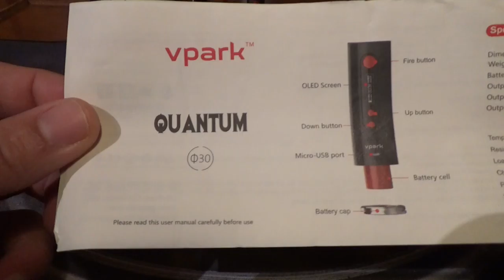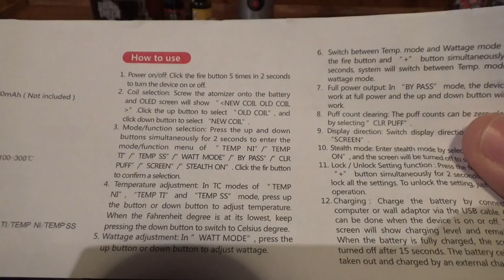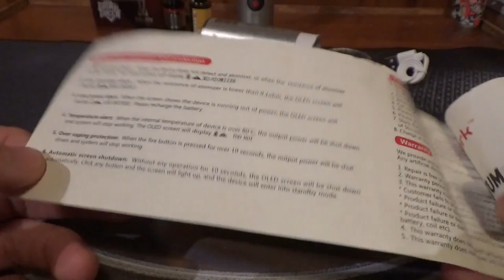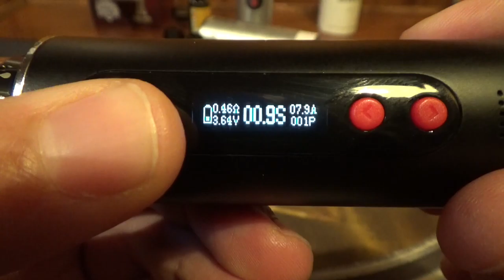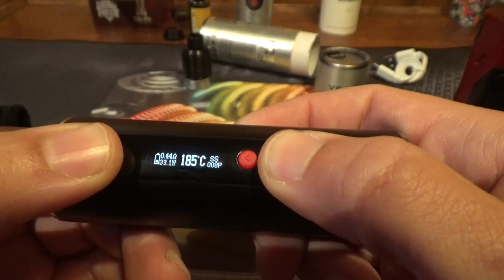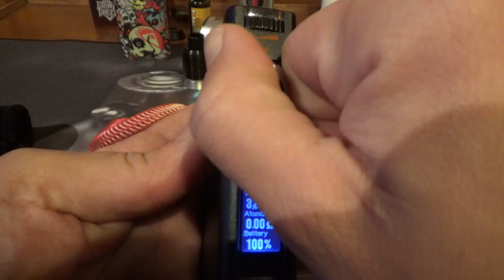Box electro - Vpark Quantum 80W TC